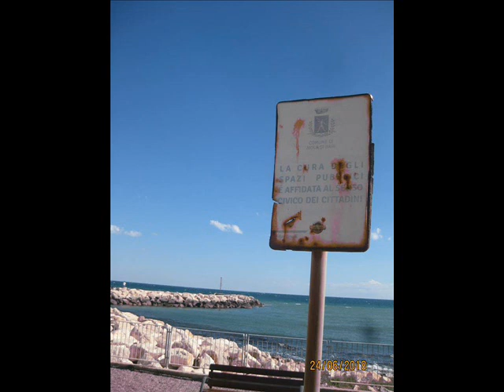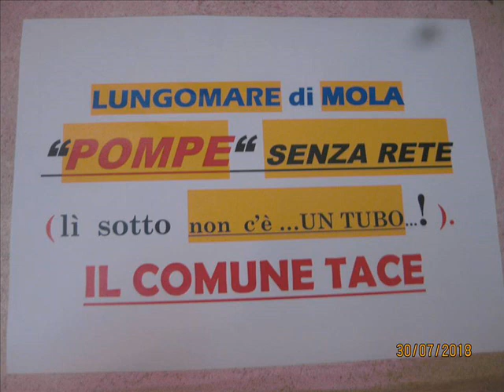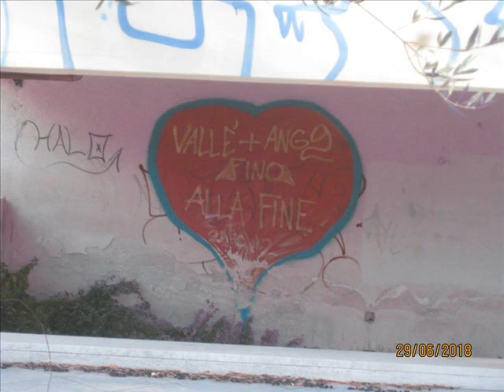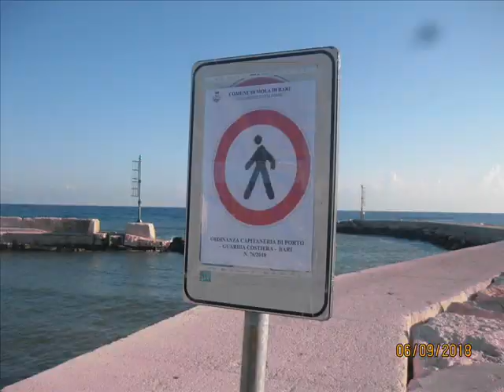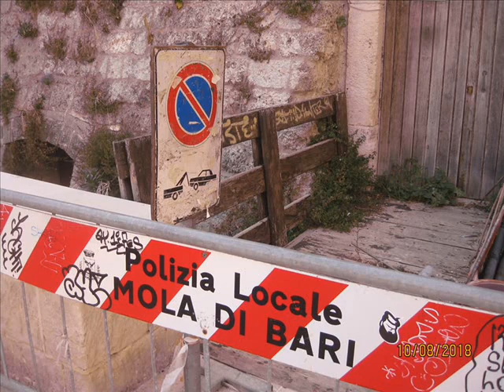Mola di Bari, AMARCORD 2018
Per migliorare la convivenza tra i cittadini, bisognerebbe averne cura...